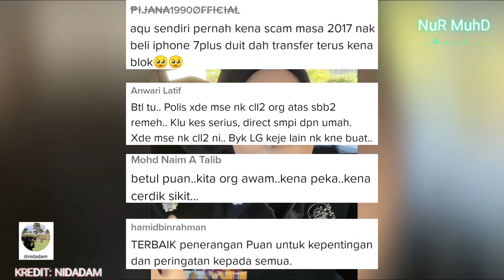AKAK POLIS SOUND NETIZEN BIAR JADI BIJAK SIKIT